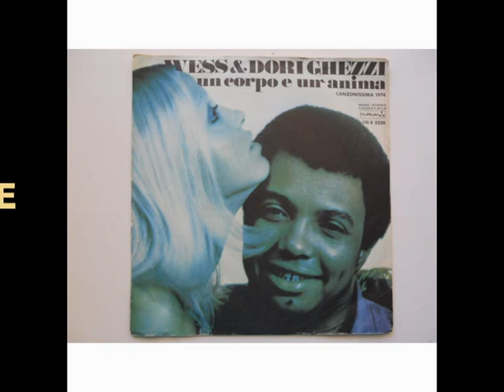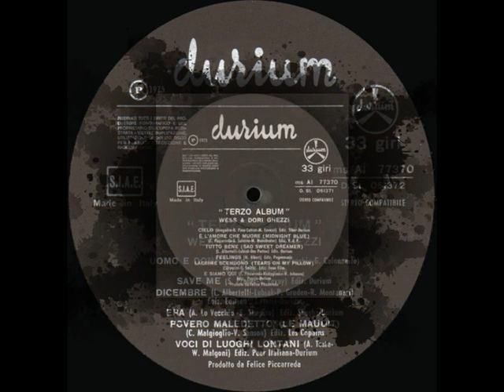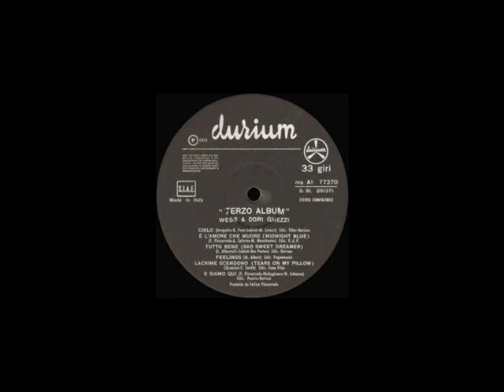Wess & Dori Ghezzi -Terzo album 1975 Specal for Edith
Terzo album (Durium, ms Al 77370)
1. CIELO 2.É L'AMORE CHE MUORE 3.TUTTO BENE 4.FEELINGS
5.LACRIME SCENDONO 6.E SIAMO QUI 7.UOMO E DONNA
8.SAVE ME 9.DICEMBRE 10.ERA 11.POVERO MALEDETTO
12.VOCI DI LUOGHI LONTANI